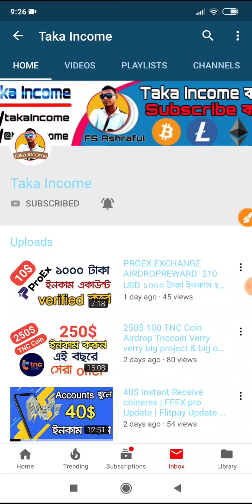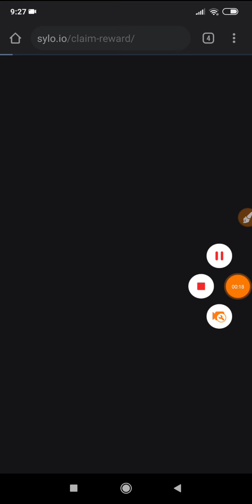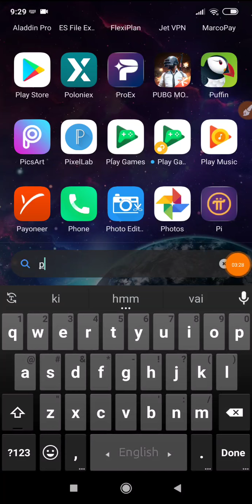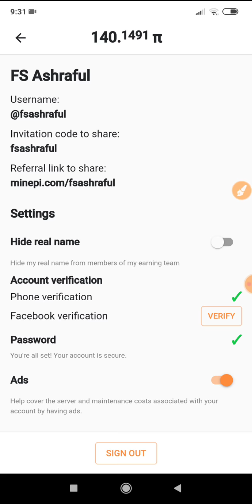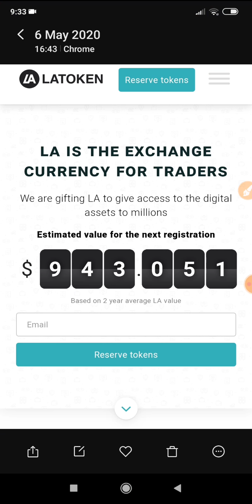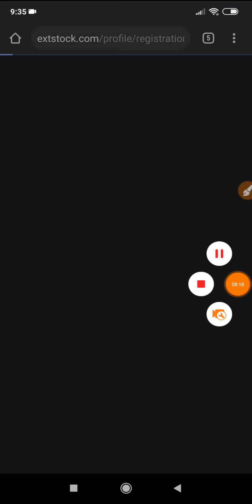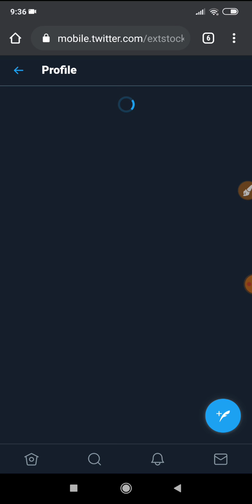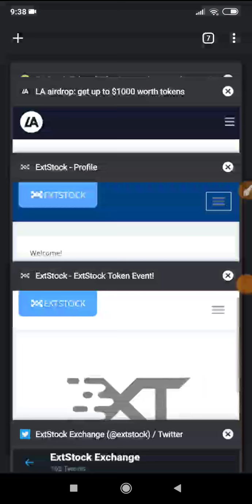50 XT tokens with ExtStock Airdrop। 47 LATOKEN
50 XT tokens with ExtStock Airdrop। 47 LATOKEN

নিয়মিত নতুন Airdrop পেতে Telegram Channel Joine করুন।